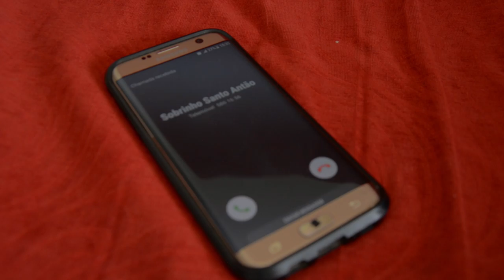Carlos Lopes Monteiro-VENCEDOR videoclip (PROD.ZANDIR SANTOS)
This is the first videoClip of my Album "Jesus come into my heart", The song is named "Vencedor" what means "Winner".
The song tells that what kind of struggle you have in life, with Jesus you are a winner!
Come todas as dificuldades da vida, com Jesus tu es mais que vencedor!